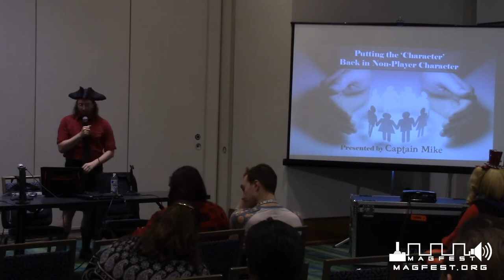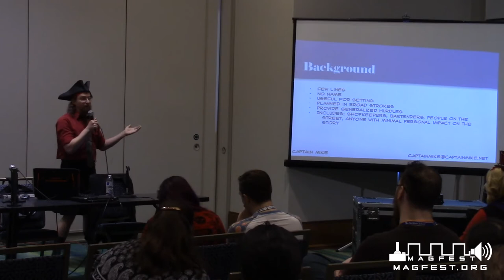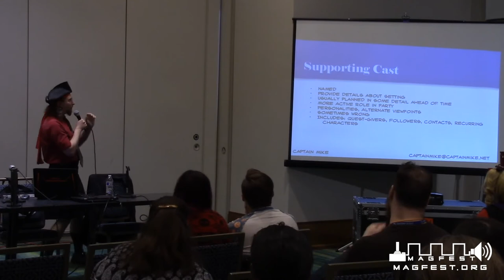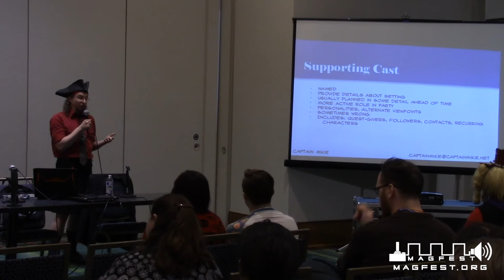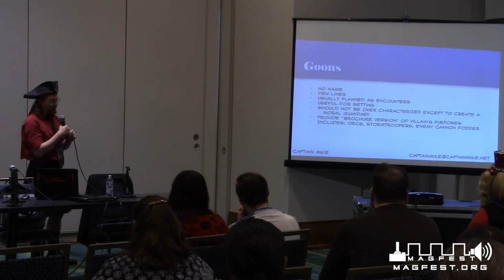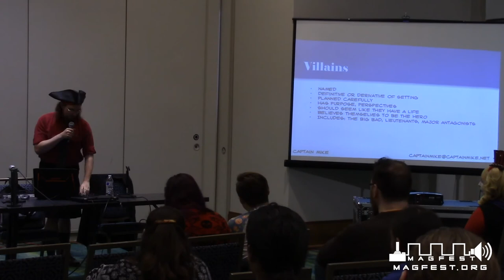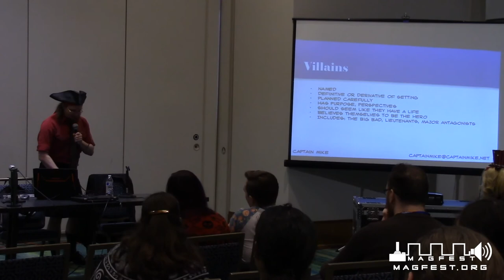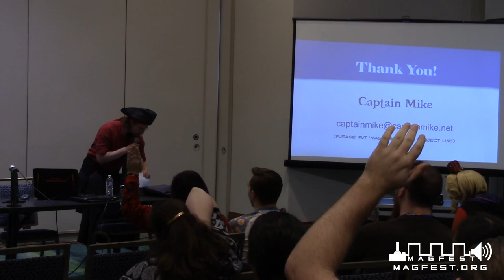MAGFest 2020: Putting the Character Back in Non-Player Character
Are your NPCs nothing more than quest-dispensers? Does the death of an NPC elicit no more emotional response than crossing a name off a list? Join Captain Mike as he breaks down the elements of NPCs, from plot-based purpose to player interaction, all while delivering tips on how to make your Non-Player Characters more like characters and less like a list of stats.

Panelist: Michael Clegg [Teacher]